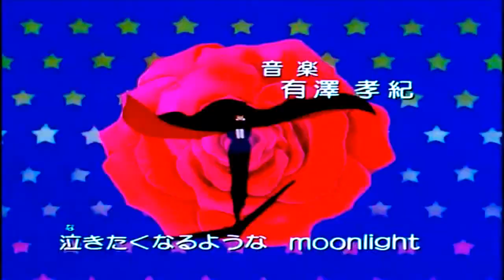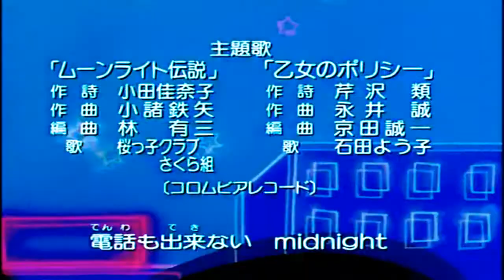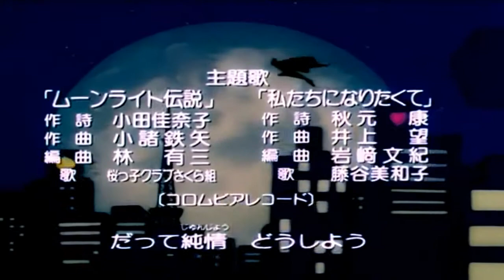Sailor Moon AMV: Danzai No Hana (Claymore Ending)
Haven't made an AMV in a while, so here's one for you! :)

Anime used: Sailor Moon
Song:  Danzai No Hana (Ending to Claymore)